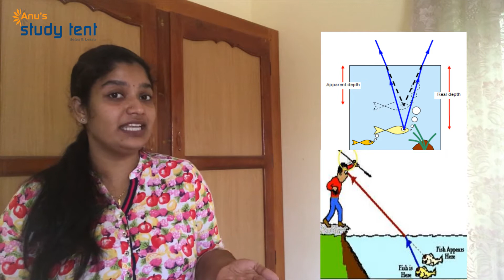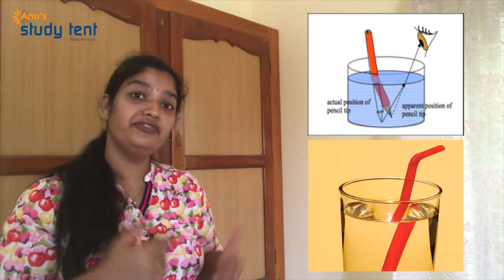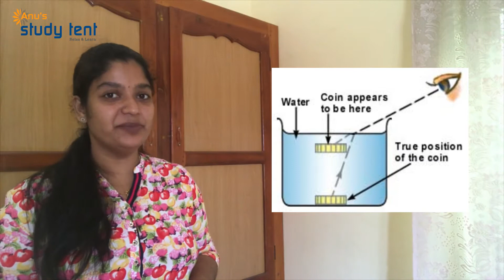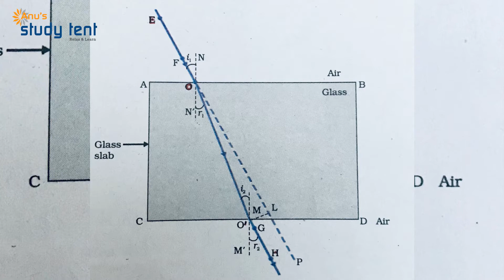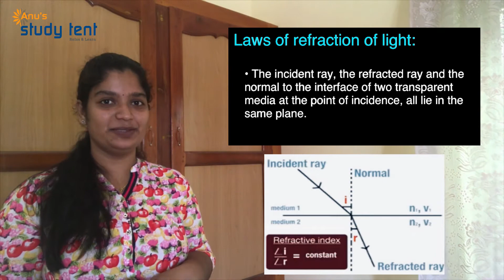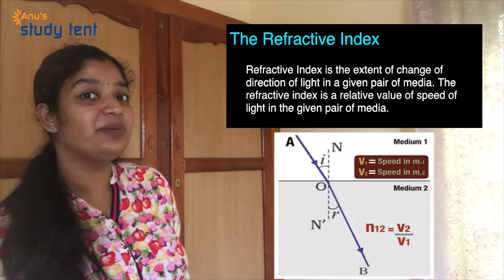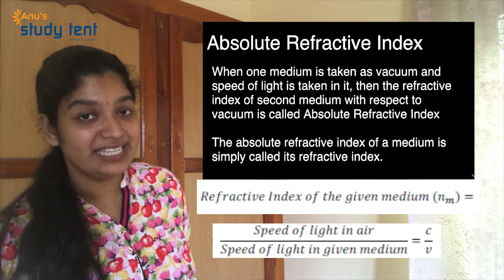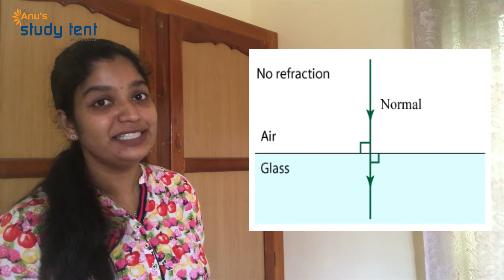Light:Reflection and Refraction-Part 5|CBSE Class10-Physics| Science Lecture in Malayalam|Easy Learn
Light:Reflection and Refraction : Previous lectures